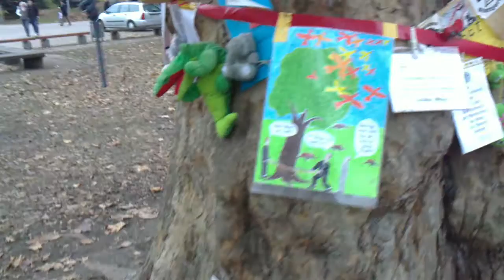stuttgart 21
action demo